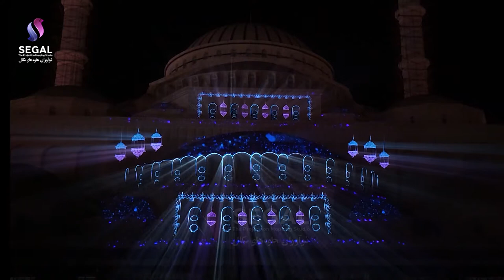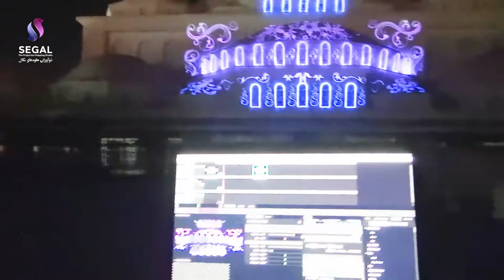Zahedan’s Makki Mosque Projection Mapping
The projection mapping of a part of Maki Mosque one of the largest mosques in the Islamic world and the most famous Sunni mosque in Zahedan, the capital of Sistan and Baluchestan Province was implemented by Segal Media Company